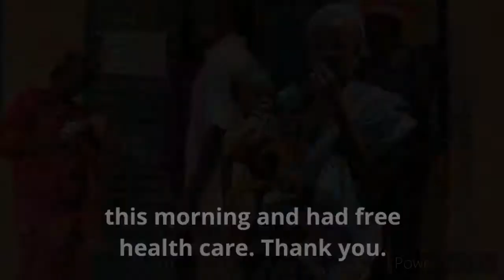Your support is making a difference to lives in Burkina Faso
Burkina Faso is ranked among the world's 25 most vulnerable countries, with activities of armed groups, rising insecurity and violence leading to communities fleeing their homes. It's estimated the country has more than 1 million internally displaced people. These families often find themselves in extreme financial difficulty. Access to food often takes precedence over healthcare.

IHP is working with our partner and fellow Integral Alliance member, Tearfund België to help internally displaced people gain access to the essential medicine they need – such as antibiotics, analgesics, anti-inflammatories, antifungals and antiparasitics – free of charge. At a clinic, recipients told us how access to medicine is helping bring hope for a better future.